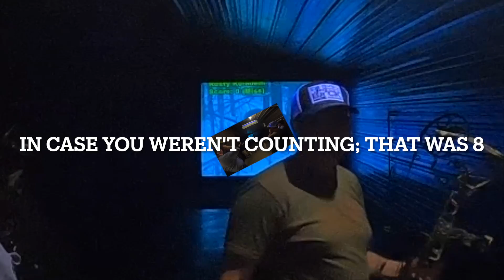Stewart's Archery Bow Season Warmup Week 2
Tuning in for archery season here in Illinois at Stewart's Archery in Charleston. I set the all time single round scoring record!